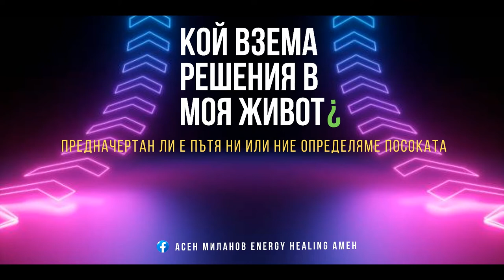Кой взема решения в моя живот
1:30 Имаме ли свободна воля и избираме ли сами?
8:06 Какво е личност и личностно развитие?
22:58 Предначертан ли е пътя ни или ние определяме посоката?
27:34 Лични граници и митница за маски.
30:06 Маската, с която живеем.
33:22 Светлината и цветовете. Събиране и отразяване на Любовта.
36:07 Скриване на себе си и страховете.
39:06 Духовно или материално развитие?
39:44 Да правим нещата заедно.
42:38 Маските и ролите не са ли свързани?
45:31 Помогнеш ли на човек да вземе решение в живота, ти също ставаш решителен.
46:57 Осъзнато носене на маска.
48:00 Какво е медитацията?
48:33 Не е ли по-добре да сме гъвкави отколкото да слагаме маски?
50:22 Медитация за махане на маските и откриване на нашата същност.